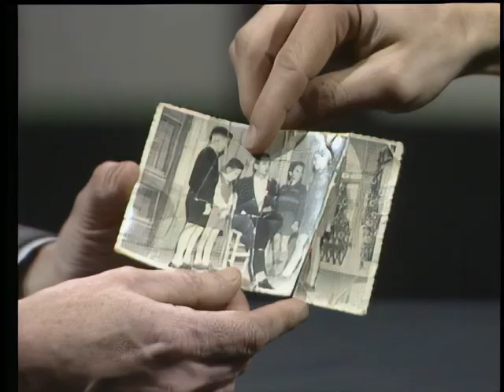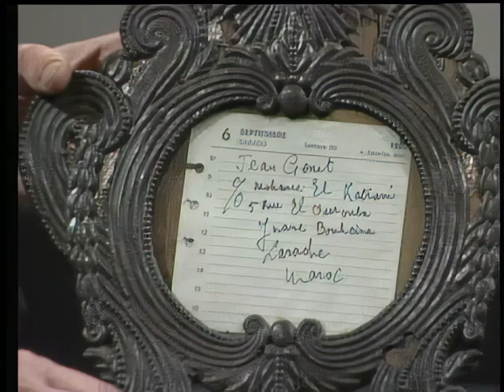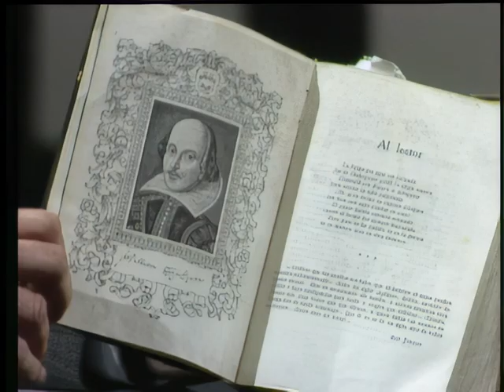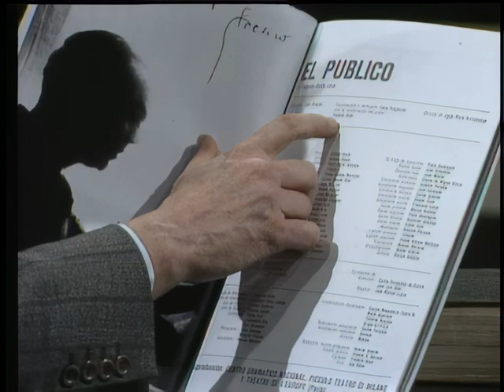Identitats / Lluís Pasqual, Director teatral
El programa "Identitats", dirigit i presentat per Josep Maria Espinàs, entrevista en aquesta ocasió, el 8 de març del 1987, Lluís Pasqual.